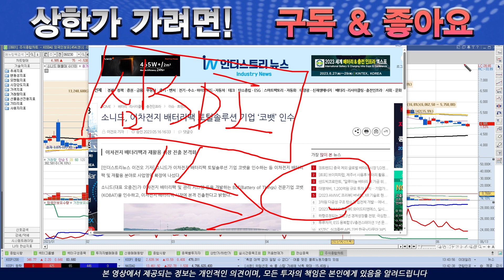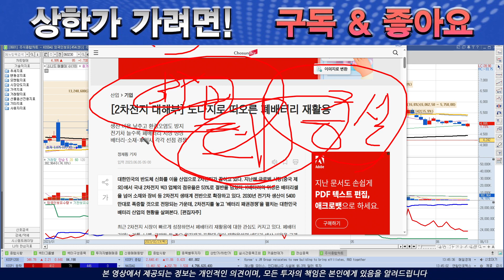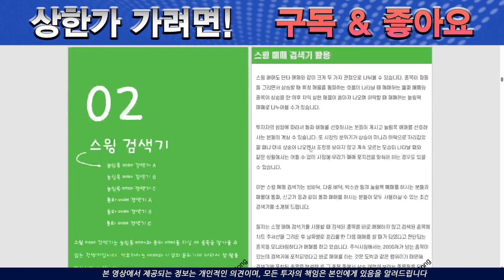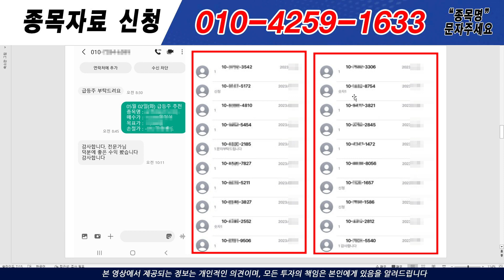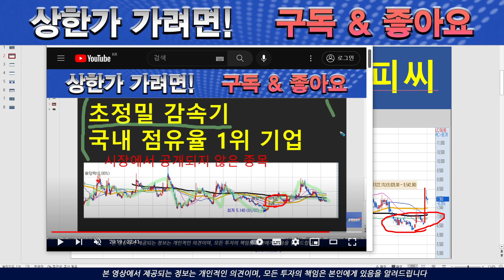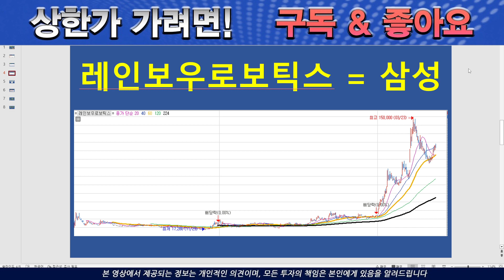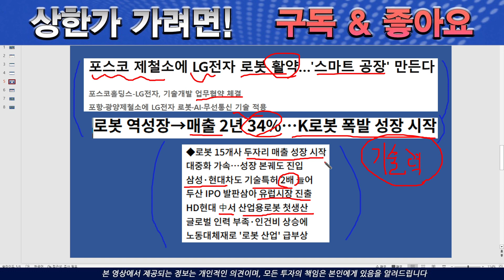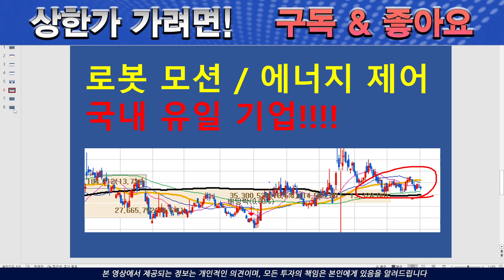[주식][주식전망]소니드 - 이거 모르면 매수/매도 금지!!!소니드